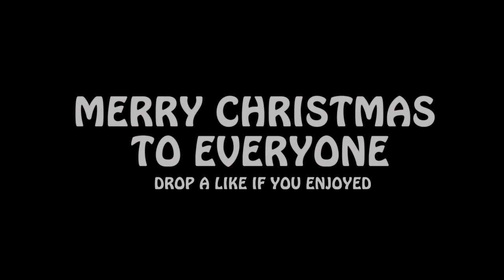Vlog #30 (CUTTING DOWN OUR CHRISTMAS TREE)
Guys I told you I would record this video, so here it is. I hope everyone enjoys this video of me and my family cutting down our christmas tree.

Background Song Info: Ahrix - Nova

Don't wanna stretch to reach your xbox360 buttons? Squeeze Instead!

Wanna Get Partnered?